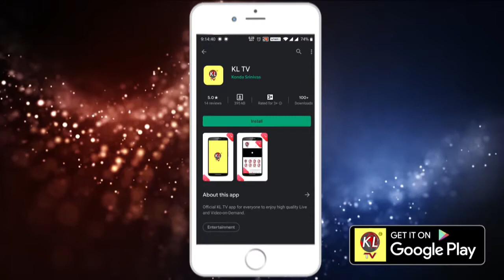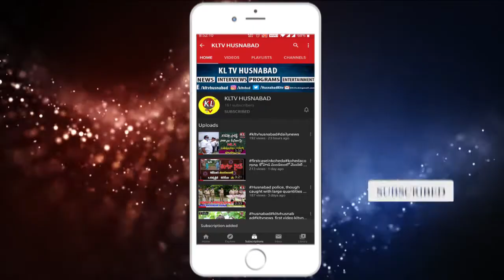Water tank cleaned by Sarpanch Satish in Nakkira Kommula koheda || KL TV NEWS